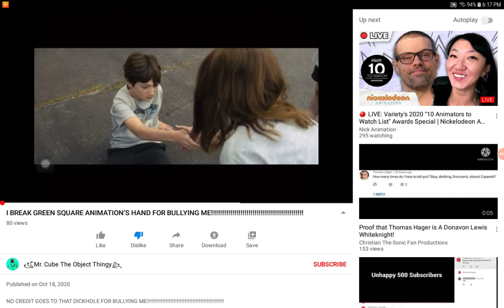Mr. Cube The Object Thingy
He is cyberbullying me as he called me the N-word which is racist he is EXTREMELY immature as he rages in caps WAY TOO MUCH He made a video where he breaks my arm(Not in real life) which is cyberbullying me
And He is now my 4th most hated user